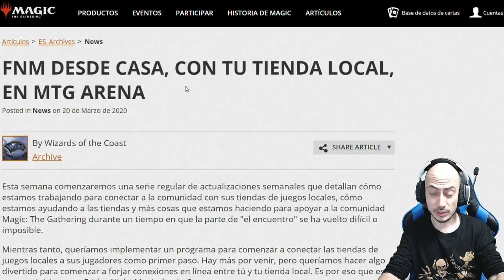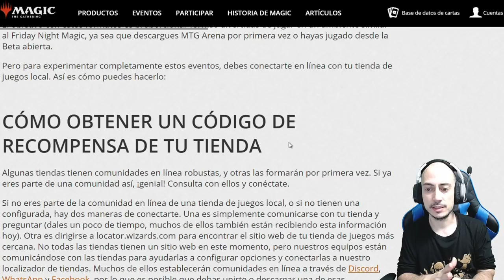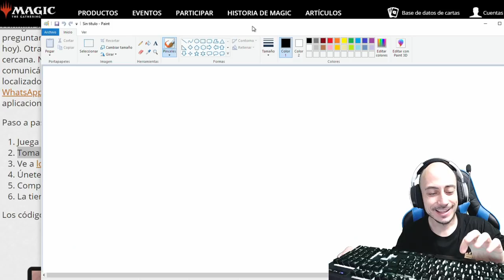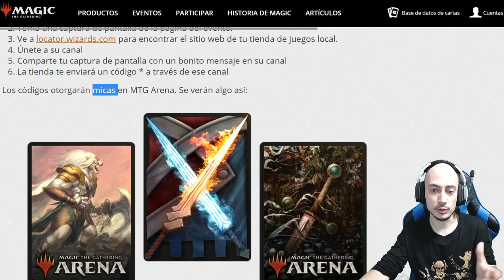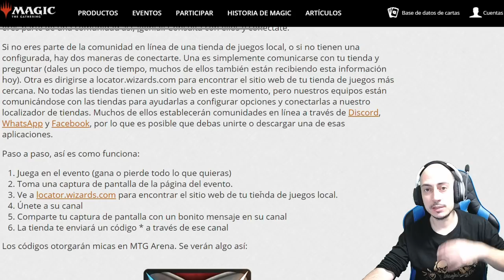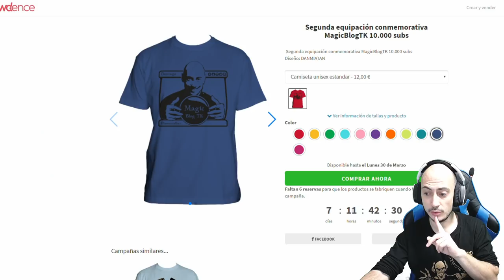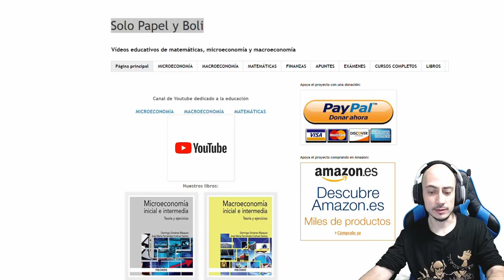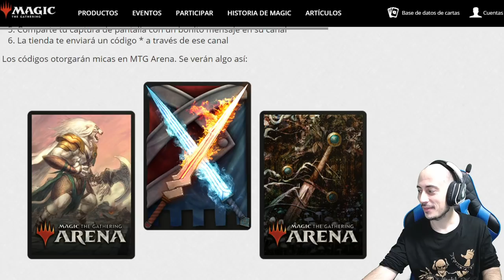Una gran iniciativa - FNM desde casa